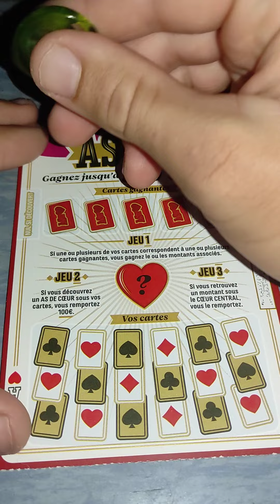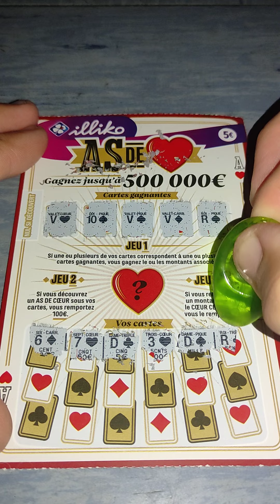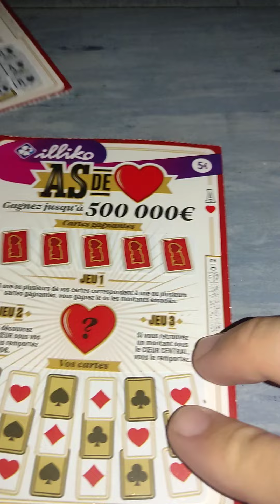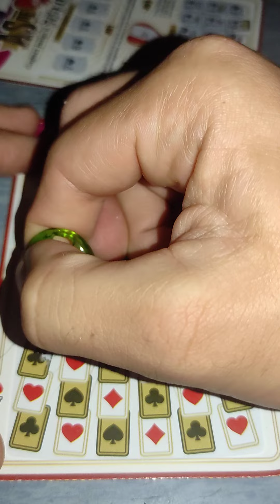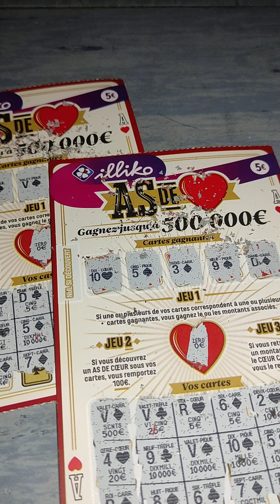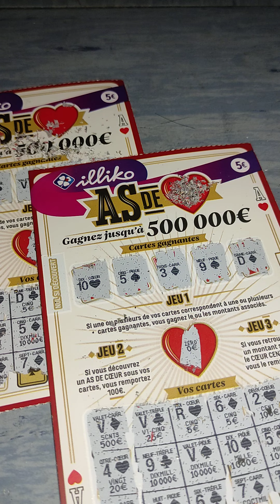AS De ❤️ ✅ Nouveau Jeux FDJ 💎